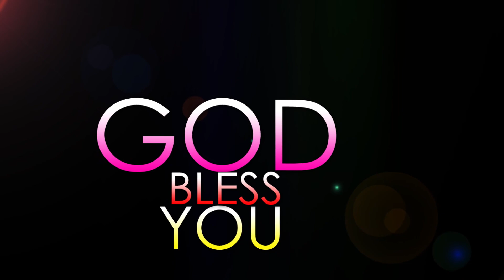TOPIC; మనిషి కి మరణం ఎలా వచ్చింది Message By B.J Ravi Kumar